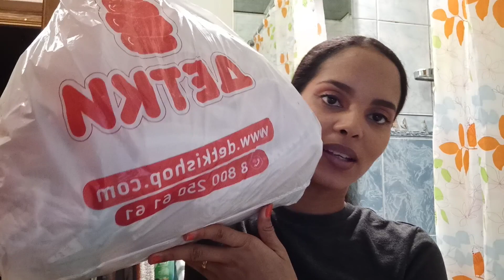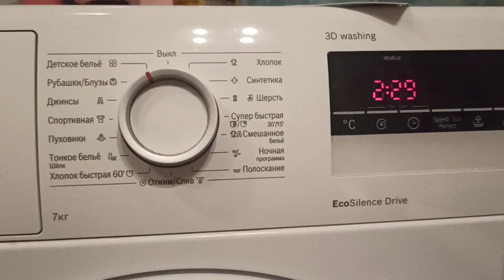VlogMas#4 Ya estoy lavando la Ropa de mi Princesa🤰🏽Así va su clóset🥰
Canal principal@Yulia Love Russia

Instagram y Página de Facebook@yulia_love_russia_